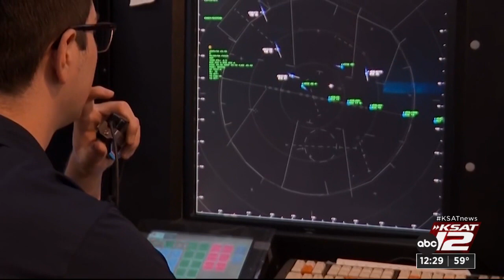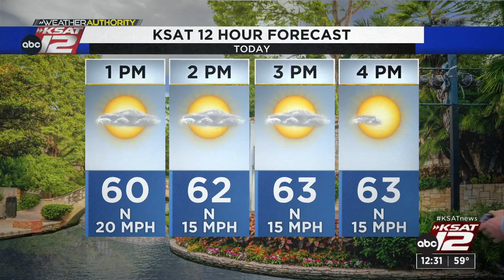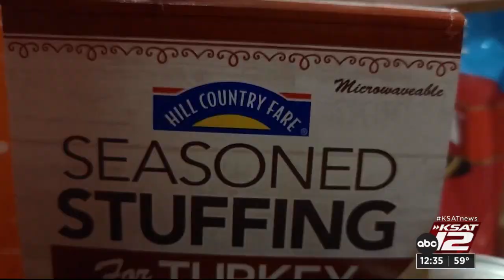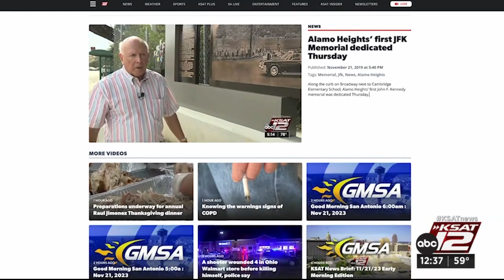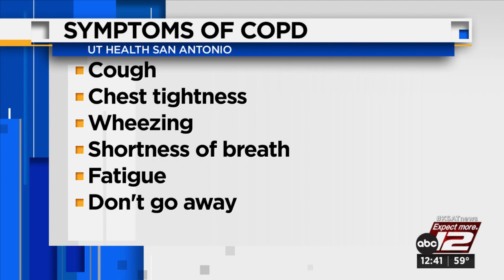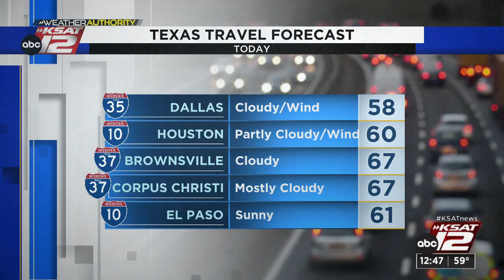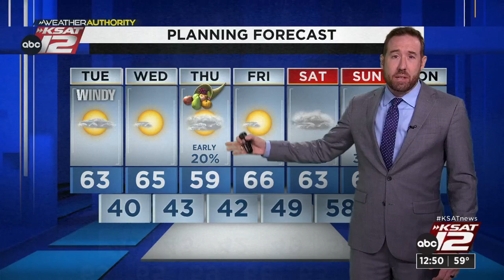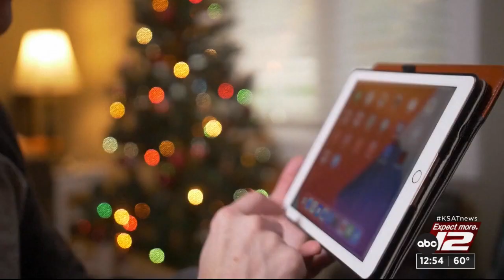KSAT12 News at 12:30 : Nov 21, 2023